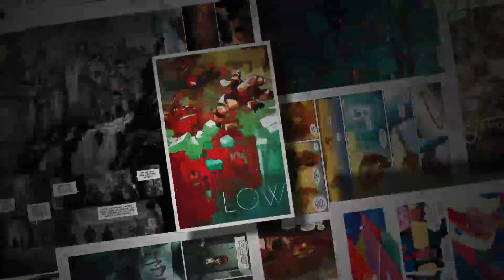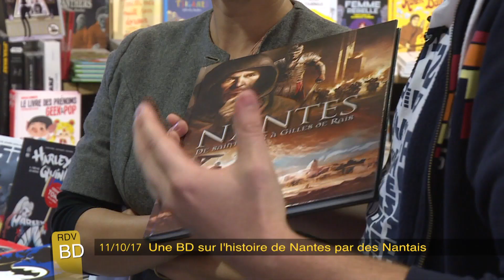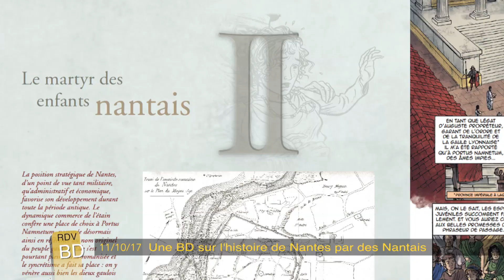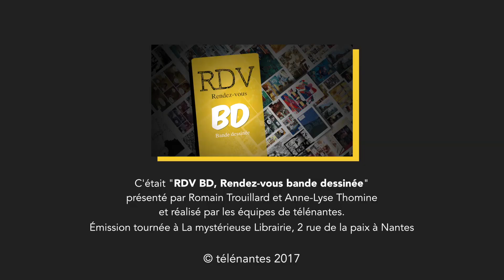Le RDV BD d'octobre : L'histoire de Nantes en BD par des Nantais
A sortie exceptionnelle, émission BD exceptionnelle. Pour la sortie de "Nantes - De Saint-Félix à Gilles de Rais" (sortie le 6 octobre en librairies), le tome 1 de l'histoire de Nantes en BD, Anne-Lyse et Romain ont des invités à la Mystérieuse librairie : Emilien François et Cédric Benoist, deux dessinateurs nantais ayant participé au projet.